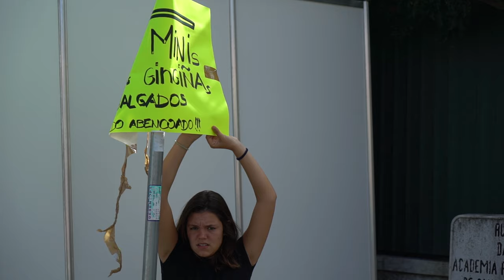Free Stock Footage